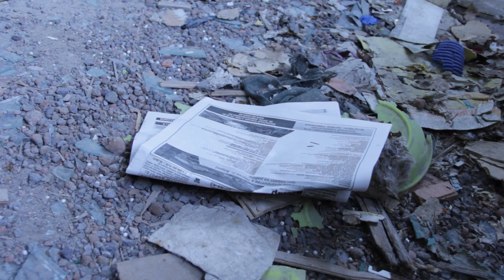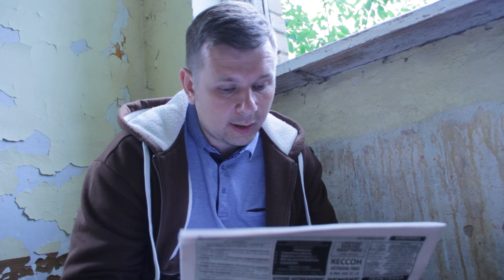ПОБЕГ ИЗ ПАРКА МИР FNAF. КТО ПОМОГ НАМ ВЫБРАТЬСЯ? (ФИНАЛ) ФНАФ В РЕАЛЬНОЙ ЖИЗНИ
В этом видео спрятано 5 пасхалок по игре... Сможешь их найти? Пиши в комментарии. Самые внимательные попадут в наше видео.

Сбежав из логова Мамочки Длинные Ноги, папа с Тимой затаились в одном из заброшенных зданий. Осталось переждать 4 часа, но их снова находят Аниматроники. В очередной раз избежав нападения злобных кукол, ребята почти отчаиваются, но неожиданно им на помощь приходит доброжелатель... Кто же он, этот отважный герой, который ценой собственной жизни поможет ребятам, удастся ли Тимуру с папой выбраться из парка невредимыми, как закончится эта история, - смотрите в этой серии!